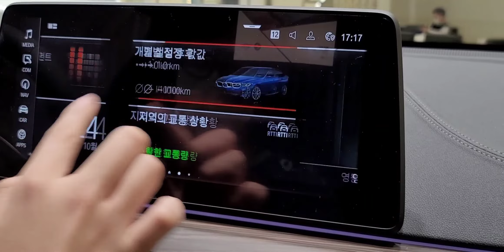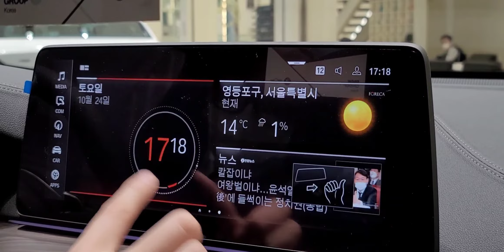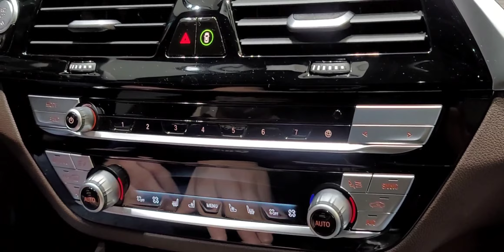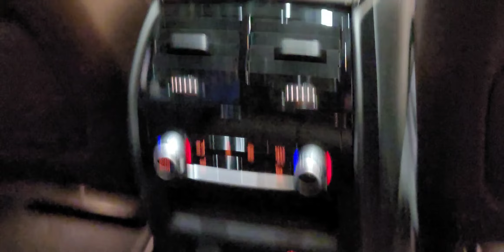M 패키지 옵션이 들어간 스포티한 성향을 가진 세단 BMW 630I GT 디자인 리뷰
오늘 만나보는 차량은 저도 전부터 관심을 가져온 모델인 BMW 630I GT 입니다 이차가 사실상 전부터 페이스리프트가 된다는 정보를 듣고 저도 많이 알아봤지만 드디어 알아보게 되어서 이제야 만나보게 되었습니다 그렇지만 이차를 타면서 느낀점은 스포티한 디자인에 비해 시트포지션은 상당히 편해서 좋았습니다 좀 잡음이 많아 영상이 잘 안 들린다는점 좀 미리 양해 부탁드립니다